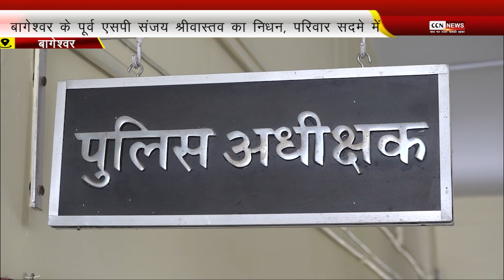बागेश्वर के पूर्व एसपी संजय श्रीवास्तव का निधन, परिवार सदमे में